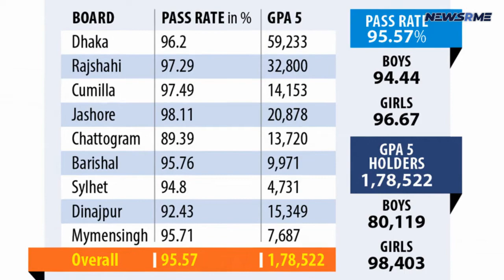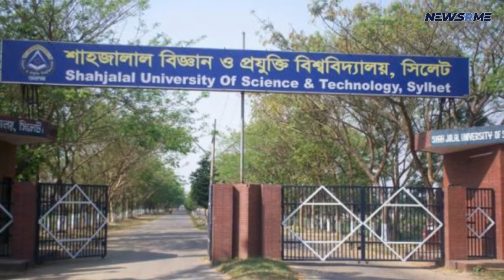Passing students face a seat shortage as a consequence of the HSC results | Bangladesh | NewsRme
After 95 percent of students completed the Higher Secondary Certificate (HSC) and comparable tests this year, a seat crisis at higher educational institutions loomed over the country.

1.31 million students completed the tests, with 189,169 receiving the highest grade point average (GPA) of 5. According to the University Grants Commission's annual report for 2020, the country's overall capacity for public and private institutions is just 1.24 million (UGC).

According to the UGC and the Ministry of Health, public universities have 47,171 undergraduate seats available, while public and private medical and dentistry institutes can accommodate 10,408 MBBS students.

185,157 freshmen may be accommodated in private colleges around the nation.

The aforementioned numbers show that the entire number of undergraduate places at the country's institutions is barely enough to accommodate all of the GPA 5 achievers, much alone the almost one million additional students who passed.

Educationists bemoaned the fact that the number of high-quality higher education institutions has not increased in tandem with the country's growing number of GPA 5 students, resulting in a seat shortage.
They went on to say that, given the scarcity of available places, many students' dreams for further education lay elsewhere.

In 2021, 161,807 students received a GPA of 5, compared to 47,286 in 2019. Due to the Covid-19 pandemic, the HSC examinations were not taken in 2020, and the pandemic-induced auto-pass system was blamed for the huge rise of GPA 5 achievers in 2021.

Abdul Malek, the father of successful student Tanjin Binte Khadija, voiced his concerns about his daughter's future. "I'm not sure whether she'll be able to get into her preferred university or topic."

Prof Emeritus Manzoor Ahmed of Brac University was concerned that using students' GPA to choose pupils for further education might cause complications.

"Rural regions fell behind metropolitan areas in terms of education quality before the epidemic," stated academician Prof Nazrul Islam. The pandemic closures leveled the playing field for pupils, which influenced test results."

To preserve the quality of education, proper monitoring is required.
"Increasing the number of seats while maintaining quality is tough," he noted.